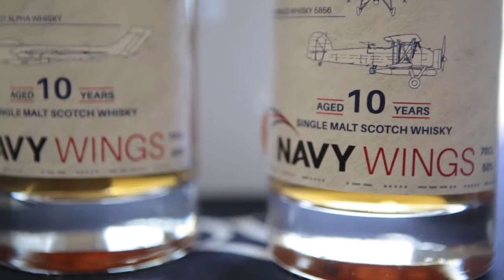The Fly Navy Charity Shoot at the Royal Berkshire Shooting School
The Royal Berkshire Shooting School is one of the premier shooting schools in the country and the day is an opportunity for teams from the Fleet Air Arm to come together with Charity Ambassadors and Corporate partners for a clay-shoot fundraiser in aid of the Royal Navy’s aviation heritage.

__________ Social Media __________

Navy Wings is a registered Charity - Charity No. 1117272